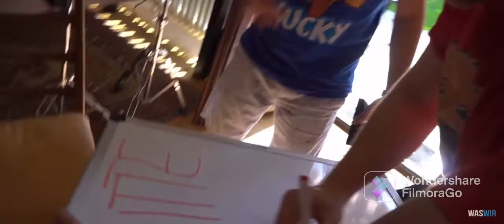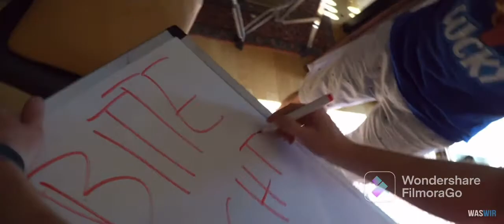PHANTOM bekommen WASSERIMENK wie bei KEVIN ALLEIN ZU HAUS !!!